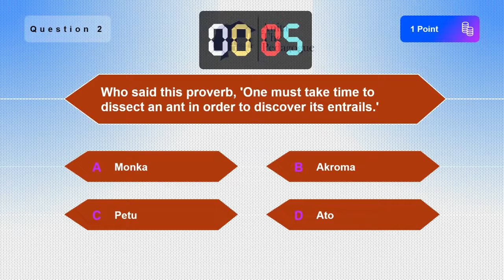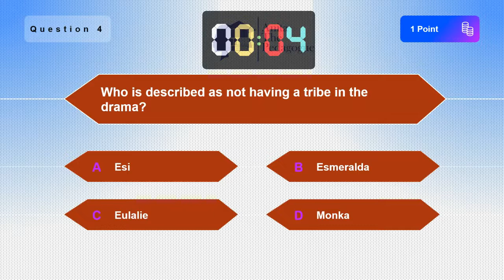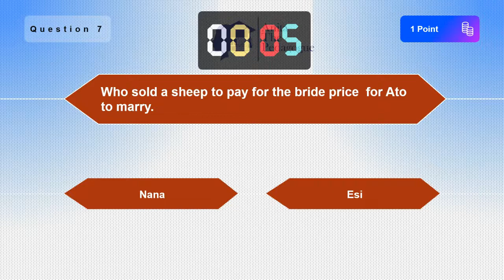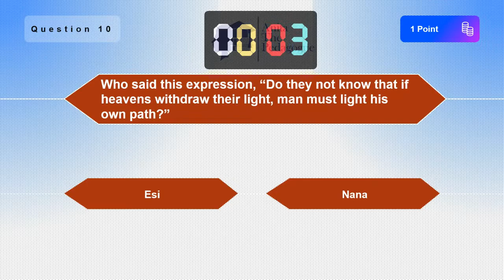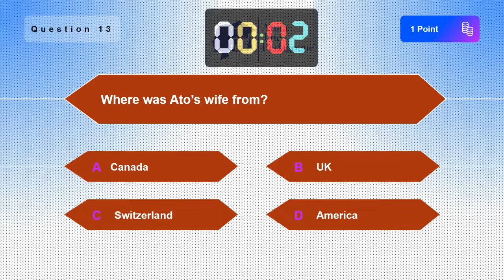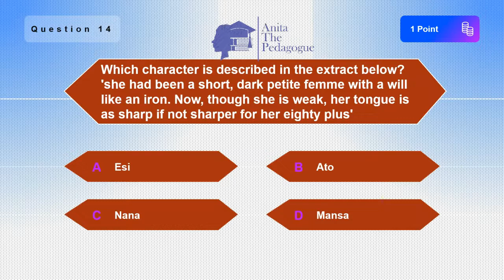The Dilemma of Ghost Act 1 Quiz by Ama Ata Aidoo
If you are looking to test how well you know the story, The Dilemma of a Ghost by Ama Ata Aidoo, then this quiz is for you.